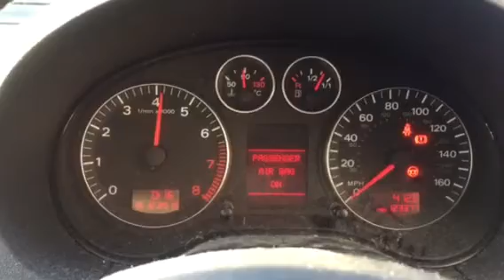Разборка Audi A3 8PA 1.6 BGU (VIN: WAUZZZ8P85A118928) 76040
Разобран Audi A3 8PA
Основные характеристики.
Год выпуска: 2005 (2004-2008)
VIN: WAUZZZ8P85A118928
Кузов: хэтчбэк 5 дв.
Объём двигателя: 1.6
Тип топлива: бензин
Маркировка / Код двигателя: BGU
Коробка передач: МКПП 5 ст.
Автомобиль из: Англия

О компании.

Официальные представительства (филиалы-магазины):
- Республика Беларусь:

- Казахстан:
Астана, Нур-Султан.

Для наших покупателей:
- бесплатная доставка;

Режим работы колл-центра:
08:30 – 20:00 – ежедневно